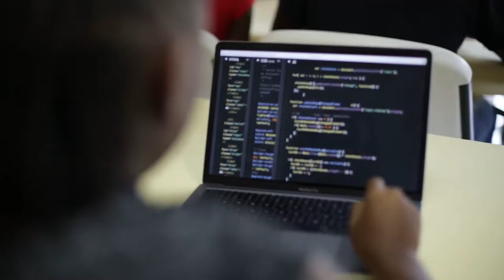Empowerment & Transformation | Political Promo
"Who Tells the Best Story Always Wins"

We’re a public relation; marketing and political action outfit that works for governments, political parties and corporations throughout the Caribbean in developing and executing awareness programmes, campaign strategies, brand stories and related activities.

Let's Chat!